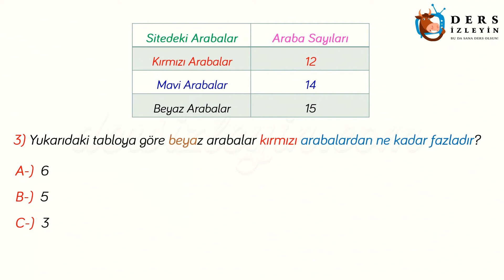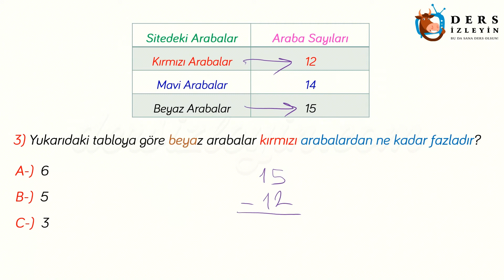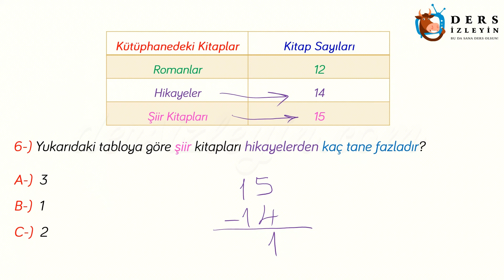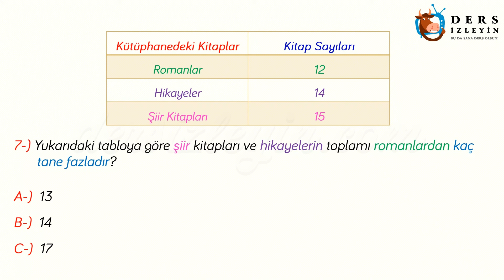VERİ TOPLAMA VE DEĞERLENDİRME / TARAMA SORULARI - 1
ilkokul 1.sınıflar için hazırlanan bu videomuzda Veri Toplama ve Değerlendirme konusuyla ilgili Tarama Soruları çözülecektir. Videoyu izleyerek konuyu öğrenebilir ya da bilginizi pekiştirebilirsiniz. İyi seyirler ve iyi dersler.